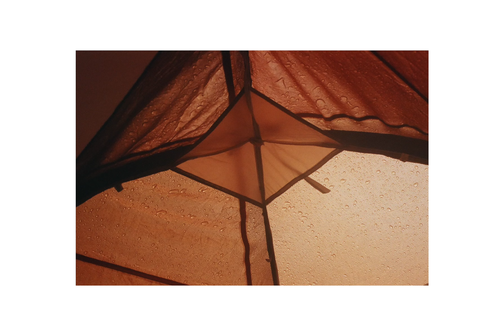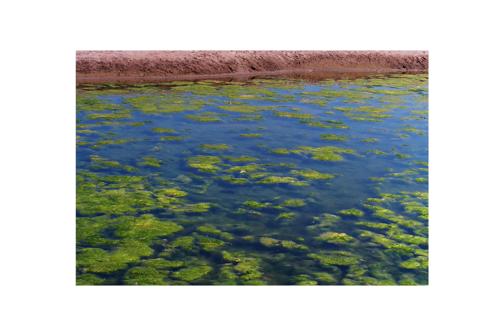Morro Bay, on 35mm film